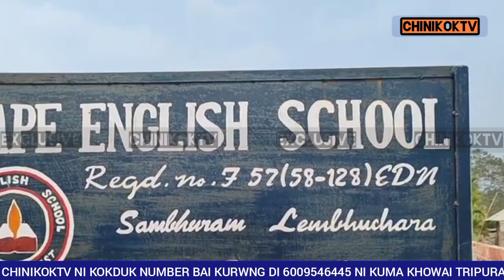BUPHA KURWI WNGWI MAPORIYA WNGWI TONGNAINO PORINA SEPRIKHA MDC RABENDRA DEBBARMA